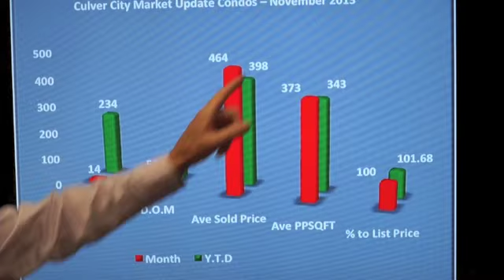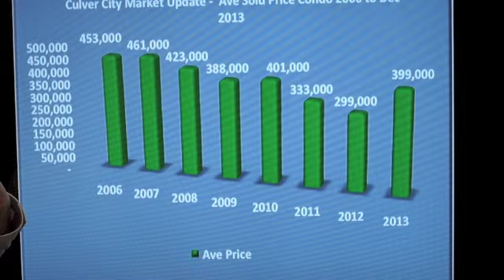Culver City Real Estate Market Update Condos Dec 2013 - Year End Review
Mike King of Mike King Real Estate reviews all the numbers in Cuvler City for 2013